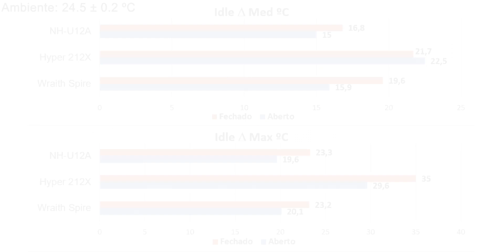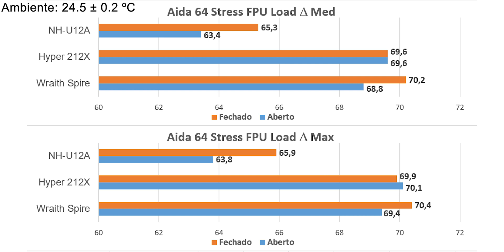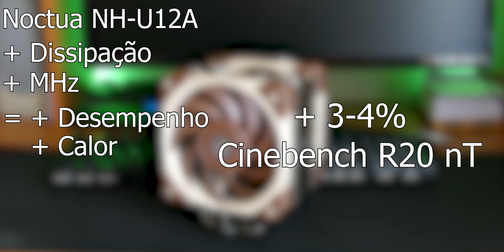É Preciso Pagar a Qualidade... - Noctua NH-U12A (REVIEW)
SO: Windows 10 64-bit Professional
CPU: AMD Ryzen 7 3700X (PBO + Auto OC)
GPU: MSI Nvidia Geforce GTX 1070 8GB GDDR5 Aero ITX
MotherBoard: ASUS TUF GAMING X570-PLUS (WI-FI)
RAM: 4x8GB Crucial Ballistix Sport LT 3000MHz CL15
PSU: Seasonic S12II 80 Plus Bronze 620W